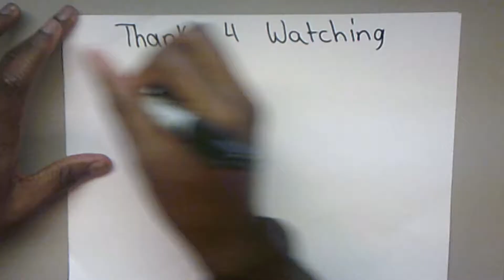GRILL VEGGIES!!!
Video Link: